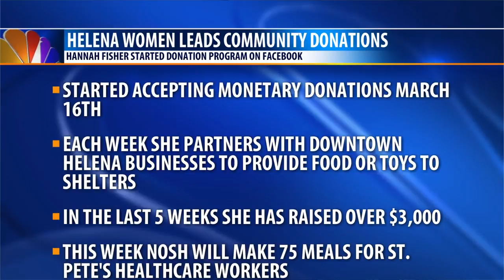Helena woman organizes fundraiser to aid Helena businesses, shelters